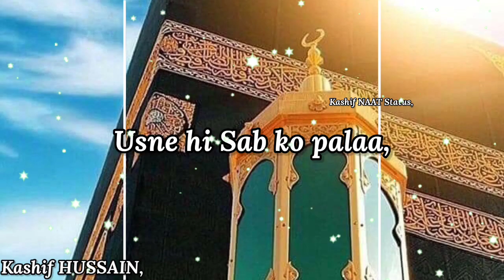Hasbi Rabbi Jallallah Hamd Status 2020 - Hafiz Ahmad Raza Qadri -Islamic Status - Kashif Naat Status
Artist -- Hafiz Ahmad Raza Qadri
Album | Title Kalam-- Hasbi Rabbi Jallallah, Status

⏩Join Telegram Group - @KashifNAATStatus